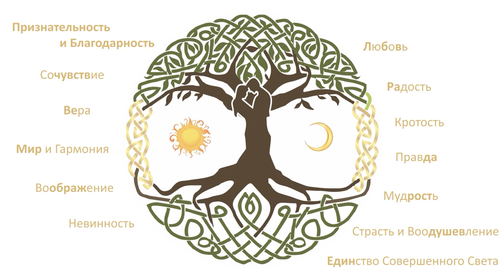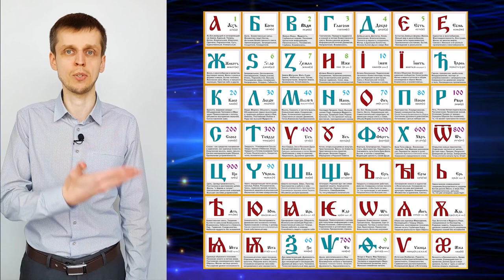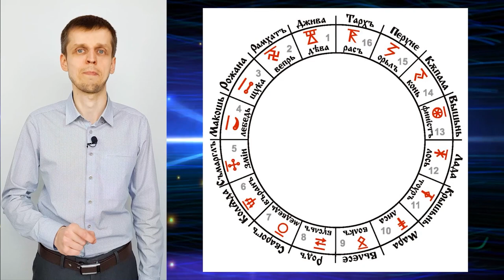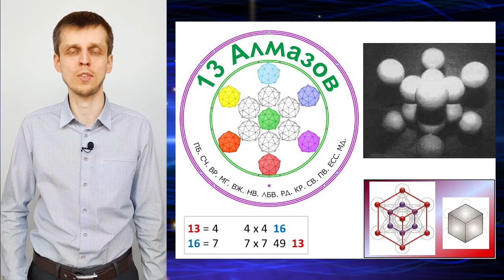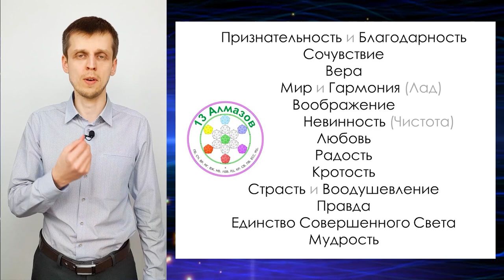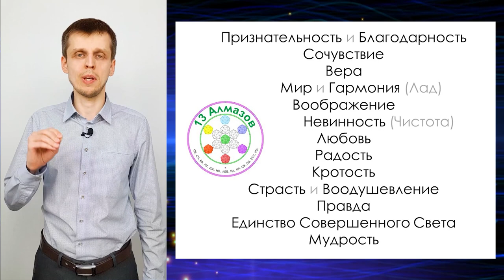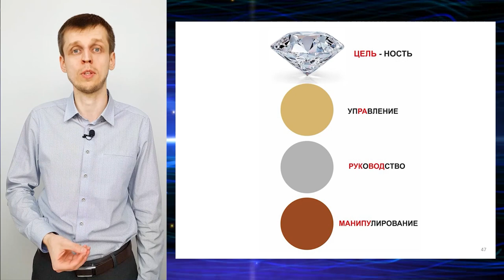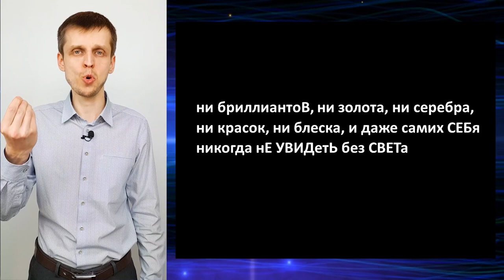ЗНАКОМСТВО С ТРЕНИНГОМ "13 АЛМАЗОВ И ЧУВСТВОЗНАНИЕ". ВВОДНАЯ ВСТРЕЧА. ЧАСТЬ 1/2 ☀️ СТАНИСЛАВ ЖДАНОВ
Впервые публикуем этот мастер-класс в открытый доступ

✓ ТРЕНИНГ ПО ТЕЛЕПАТИЧЕСКОЙ ПЕРЕДАЧЕ ОБРАЗОВ И НАУКЕ ОБРАЗНОСТИ:

МОСКВА, 22-26 НОЯБРЯ
ПЕТЕРБУРГ, 10-14 ЯНВАРЯ
КРАСНОДАР, 14-18 МАРТА
МИНСК, (даты уточняются)

ПОЧЕМУ ВАЖНО УЧАСТВОВАТЬ❓❓

✅ Ты освоишь на практике тот самый метод считывания / получения информации из Хроник Родовой Памяти, благодаря которому это делали, делают и будут делать все известные этому миру пророки и провидцы;
научишься телепатической передаче информации;
постигнешь науку образности и передачу образов в пространстве на практике.

✅ Ты научишься поднимать своё состояние / настроение из низин на самые вершины спокойствия и позитива; и сохранять такой настрой несмотря ни на что.

✅ Ты будешь тренировать своё эго, преодолевать гордыню, и впервые познакомишься с необыкновенным языком твоего подсознания.

✅ Все 5 дней тренинга ты будешь развивать свою интуицию, учиться больше чувствовать себя и других, и понимать язык эмоционального интеллекта. Это позволит тебе быть гибче и продуктивнее в мышлении, общении и отношениях с людьми.

✅ Ты убедишься на практике в том, что всё пространство вокруг тебя является Поисковиком единого Интеллекта и научишься правильно формулировать твой запрос, чтобы получать нужный ответ и менять реальность вокруг тебя по желанию.

✓ ВСЯ ШКОЛА 13 АЛМАЗОВ ТЕПЕРЬ В СИЛЕ ЖИЗНИ
СИЛА ЖИЗНИ - это самое масштабное закрытое телеграм-сообщество Станислава Жданова для саморазвития и самопознания. Там все материалы школы "13 Алмазов".
Кладезь редчайших знаний и практик: все курсы, закрытые мастер-классы и эфиры по 12+ направлениям школы "13 Алмазов", регулярные обновления, связь с автором и много других преимуществ. Чтобы узнать больше, перейдите по ссылке и нажмите "старт"

Станислав Жданов
▪️ основатель школы развития личности "13 Алмазов" и закрытого телеграм-сообщества СИЛА ЖИЗНИ
▪️ автор книг и тренингов
▪️ предприниматель
▪️ мистик, проводник
▪️ методолог, наставник
▪️ числовед

Миссия школы "13 Алмазов": повышение осознанности и укрепление духовных сил человека.

Цель школы "13 Алмазов": помочь человеку стать счастливее

Девиз школы "13 Алмазов": Просто развивай!
Достигнув предела того, что следует знать, начинается то, что важно чувствовать.